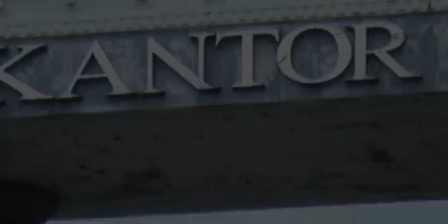DUSUN SAMBON SENTRA PANDE BESI PRODUKSI ALAT PERTANIAN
SENTRA PANDE BESI DUSUN SAMBON DESA SUMBERDALEM KECAMATAN KERTEK KABUPATEN WONOSOBO